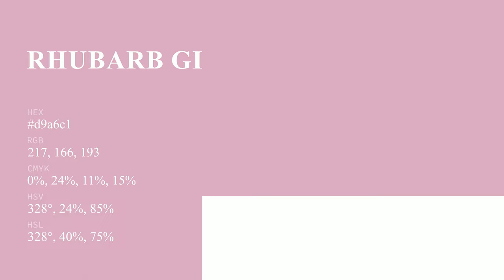Rhubarb Gin color d9a6c1 hex color - Red color - Cool color d9a6c1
What color is Rhubarb Gin ? d9a6c1 hex color - Red color - Cool color d9a6c1

Hex d9a6c1 Color Code is also known as Rhubarb Gin color.

Hex d9a6c1 Color code in RGB color code model is created after adding 85.10% red color, 65.10% green color and 75.69% blue color.
Hex d9a6c1 Color code in CMYK color (process color) code model is generated after subtraction of 0% cyan, 23% magenta, 11% yellow and 14% black.